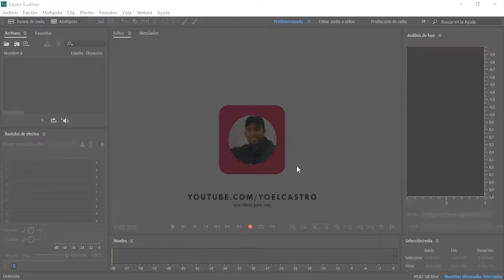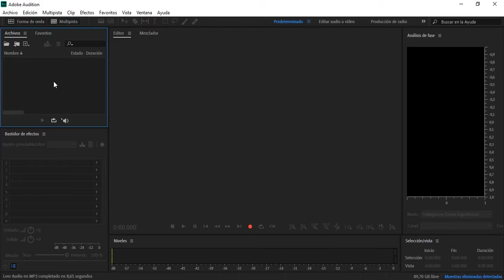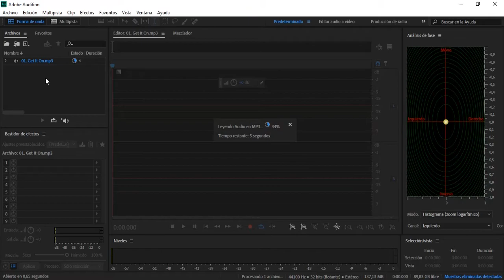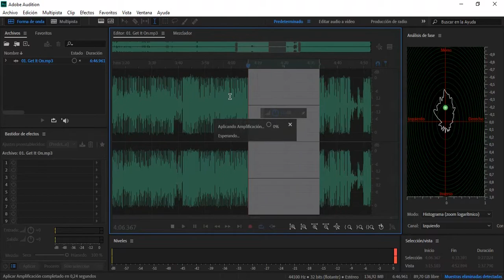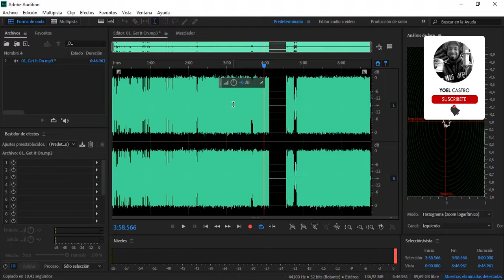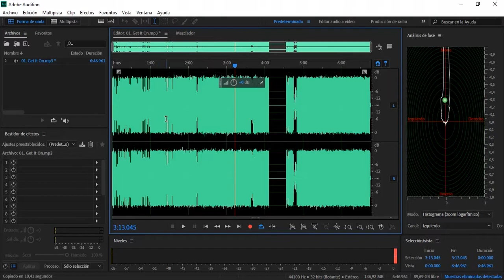Como IMPORTAR - EDITAR - EXPORTAR un audio en Audition 2020 | Crea tu Podcast en casa | TUTORIAL #2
DESCARGA LOS PROYECTOS AQUI | DOWNLOAD THE PROJECTS HERE

¡La oportunidad de ayudar a tu prójimo es una recompensa en sí misma!

Puedes ayudarnos y contribuir enviando cualquier cantidad, contactanos...
Estimados usuarios, muchas gracias a todos los que apoyan el proyecto y nos ayudan con un rublo, comenta o recomienda, a todos los que necesitan de nuestro trabajo, o sobre nosotros. Gracias...